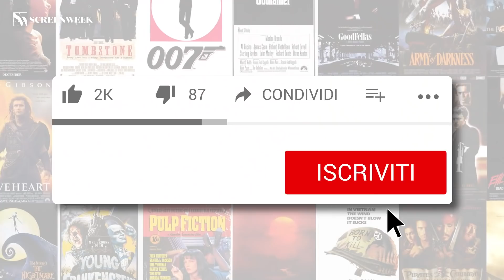Brie Larson ha imitato Britney Spears